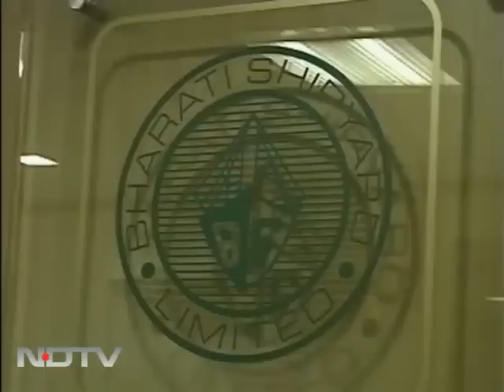The Great Offshore stake play!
After crossing swords in the battle for control of Great Offshore, the two contenders - ABG Shipyard and Bharati Shipyard - have made peace.